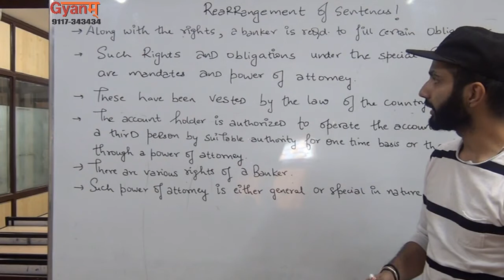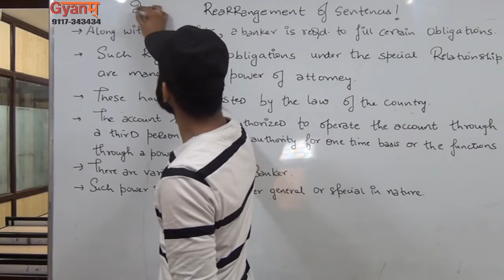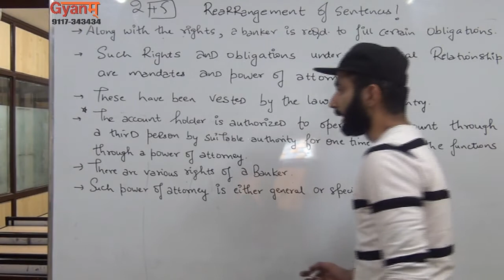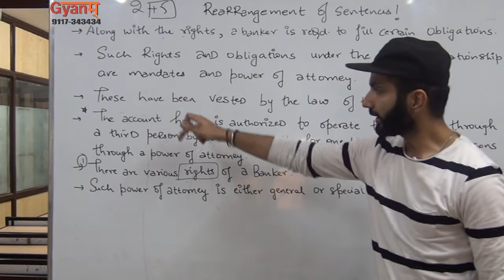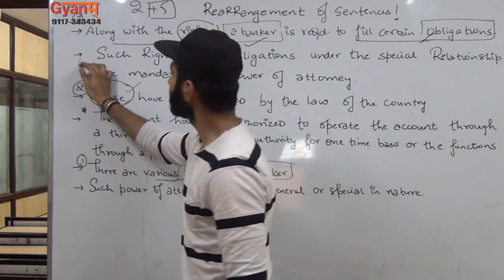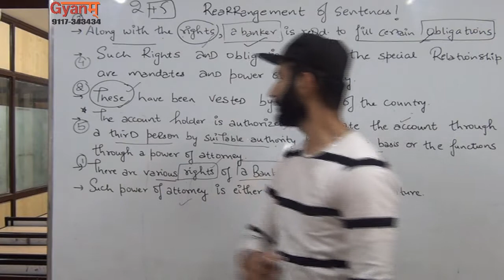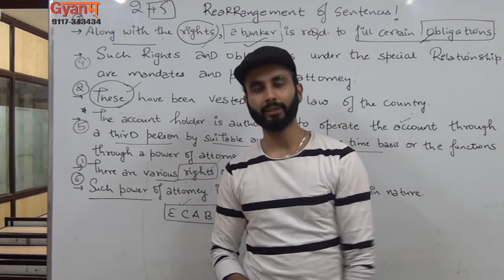Approach to Solve Rearrangement | English | Bank PO & SSC | Mr. Piyush | Gyanm College | Best Tricks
Get all the Latest Updates, Live Sessio ns, Mock Test Series on SSC, CGL, CHSL and Banking Exams: